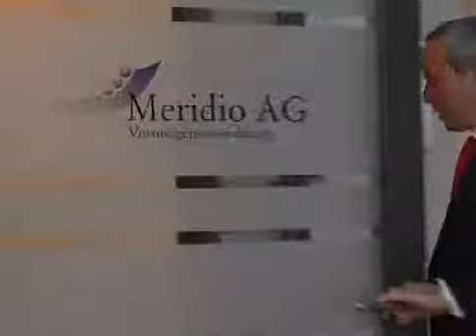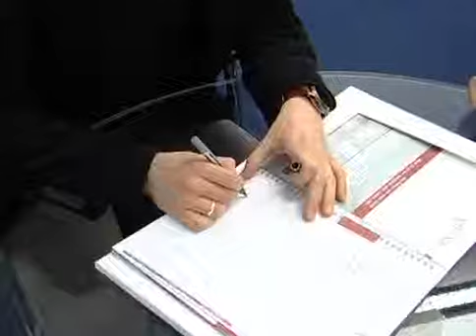Uwe Zimmer Part 1 - April 2010 - Perspektif.de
Uwe Zimmer Part 1
 - April 2010 -